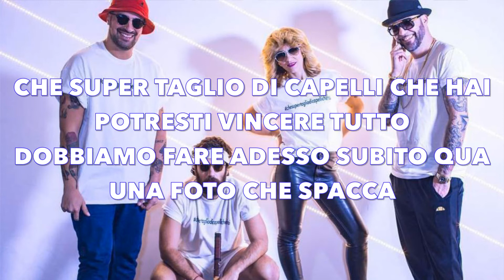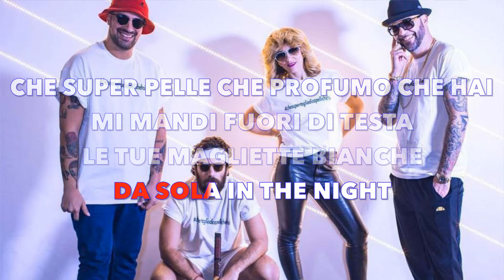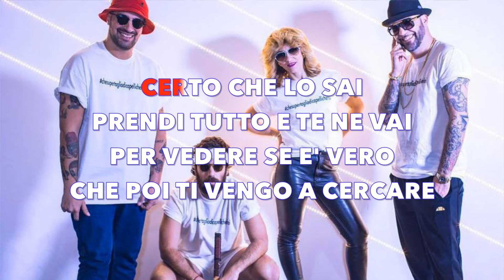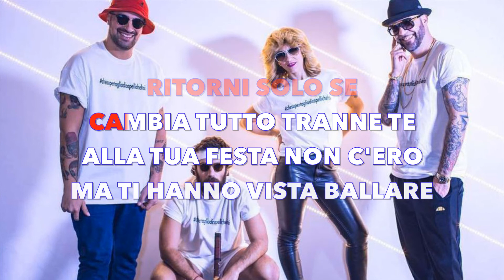Takagi & Ketra - Da sola / In the night - ft. Tommaso Paradiso e Elisa - Karaoke con testo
Karaoke canzone "Da sola / In the night" di Takagi & Ketra ft. Tommaso Paradiso e Elisa